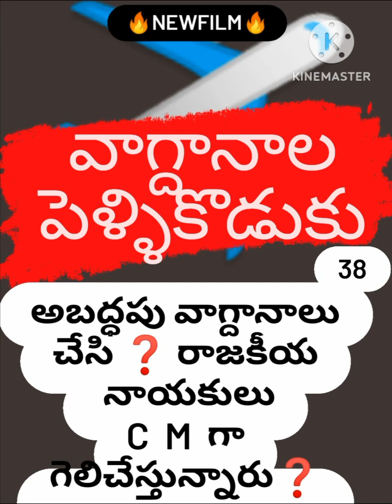వాగ్దానాలు చేసి ❓️ C M గా గెలుస్తున్నారు నాయకులు ❓️🔥B ChandraShaker B💥🔥 9640037003💥💥🔥